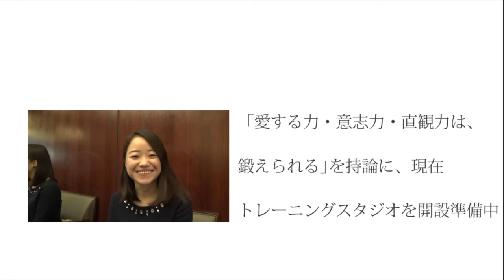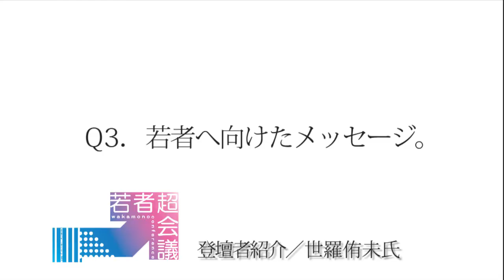若者超会議2015 世羅侑未 〜「直観する身体」を創る～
【3月31日、若者超会議 2015】
‹公式ウェブサイト›

登壇者：世羅侑未

慶應義塾大学法学部４年
Mindfulness In Action(MIA)代表
NPO法人ミラツク研究員
キッカケ・プロジェクト代表Changemakers' Learning Campディレクター
NPO法人ISL 学生組織Team-Y創設・初代代表

☆若者超会議2015☆
▼参加申込みフォーム